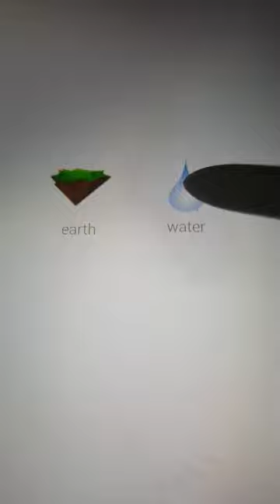how to make fairytale story in little alchemy 🧚‍♀️ ✨️